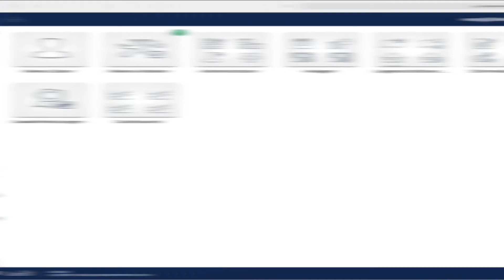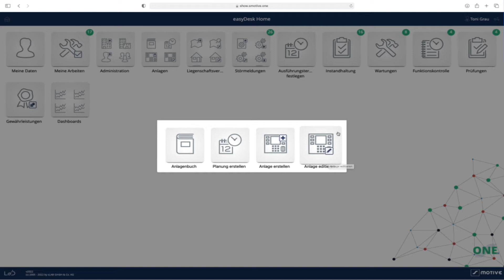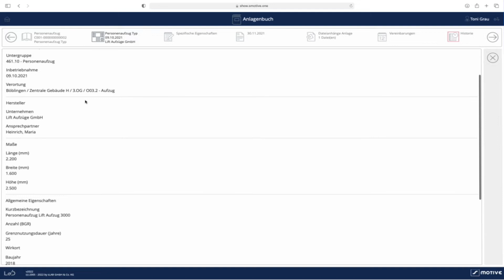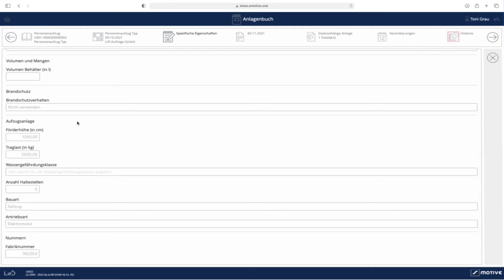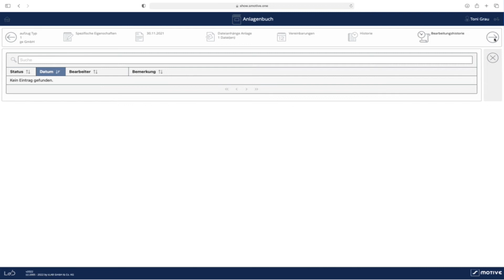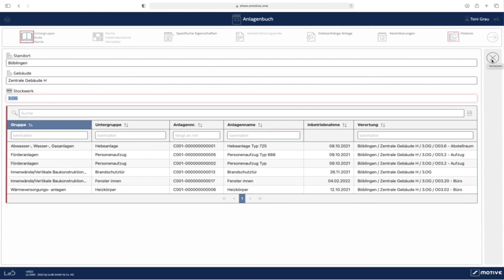"Anlagenbuch erstellen" ohne Excel #001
James zeigt Dir wie ein übersichtliches Anlagenbuch aussehen kann und ohne viel Mühen erstellt wird auf Basis von Normen wie der DIN276 oder VDMA24186.
Folge James in unserer Tutorial-Reihe und lass Dich inspirieren für Dein Projekt und Deine Vision!

▬ Videos ▬▬▬▬▬▬▬▬▬▬▬▬▬▬▬

▬ Inhalt ▬▬▬▬▬▬▬▬▬▬▬▬▬▬▬

00:00 Intro
00:22 Einleitung
02:05 sMOTIVE ONE - Einsteigerversion
02:40 Instandhaltung - Anlagenbuch

▬ Social Media ▬▬▬▬▬▬▬▬▬▬▬▬▬▬▬

Dieses Video dient rein zur Unterhaltung und enthält unsere Meinung und Sichtweise auf verschiedenste Dinge. Es erhebt keinen Anspruch auf Vollständigkeit oder Richtigkeit.